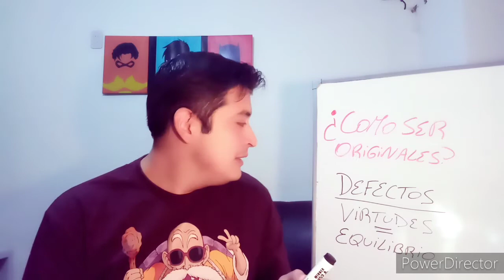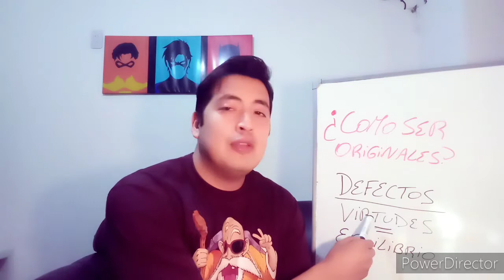Como ser Original - Luciano Trejo Tarchini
Santiago del Estero